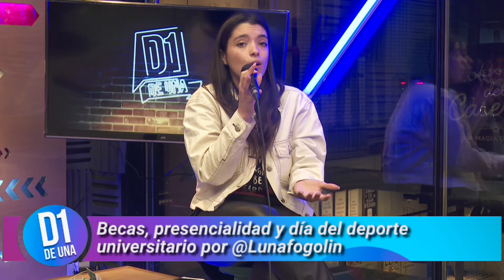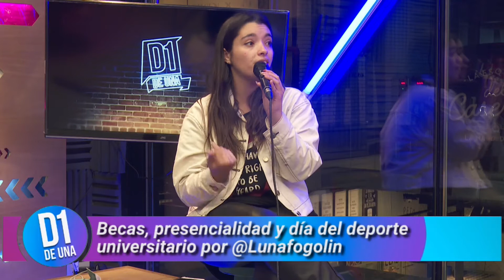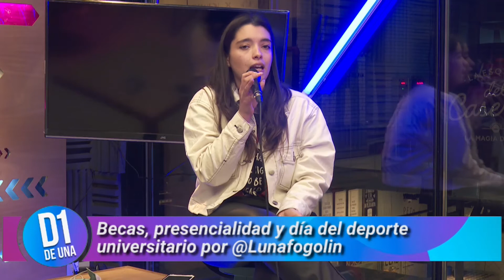D1 | VUELTA A LA PRESENCIALIDAD EN LA UNLP